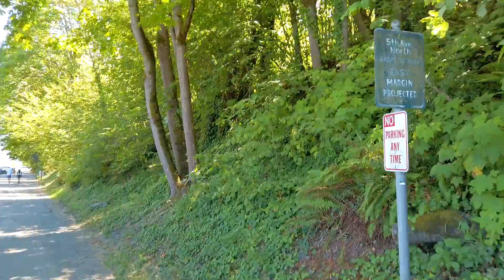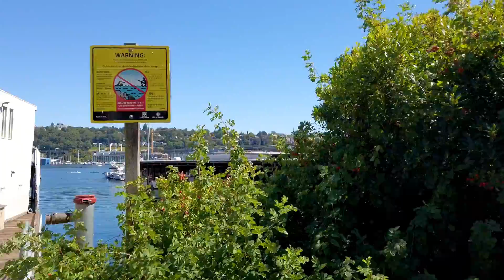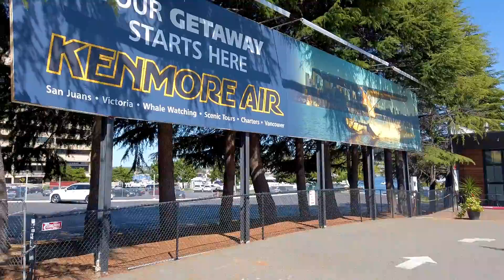Walking Seattle - Fremont Bridge to Lake Union Park along Westlake Ave N, part 2 of 3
We walk from the Fremont Bridge along the Westlake ped/bike trail to Lake Union Park at the sound end of Lake Union.

filmed midday midweek midAugust 2020